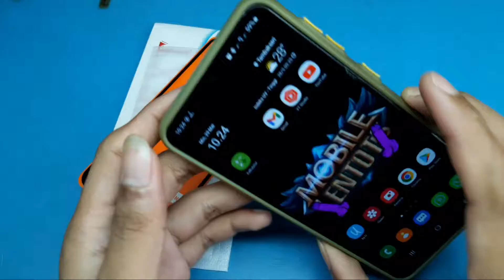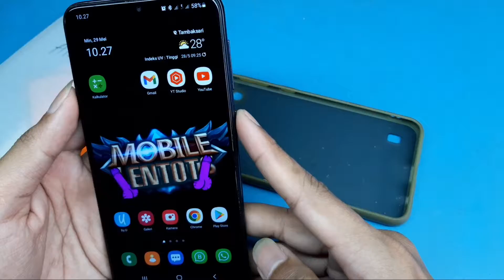Cara Pasang TemperedGlass Samsung A10...jossd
my medsos.